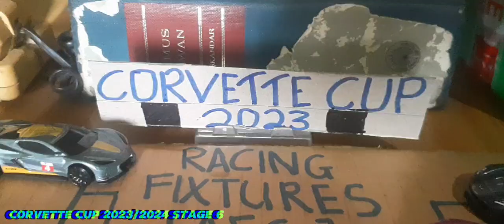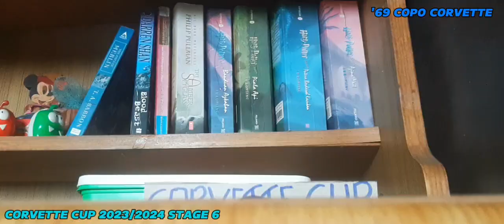CORVETTE CUP 2023/2024 | STAGE 6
The Chevrolet Corvette is a line of American two-door, two-seater sports cars, manufactured and marketed by GM, under the Chevrolet marque, since 1953